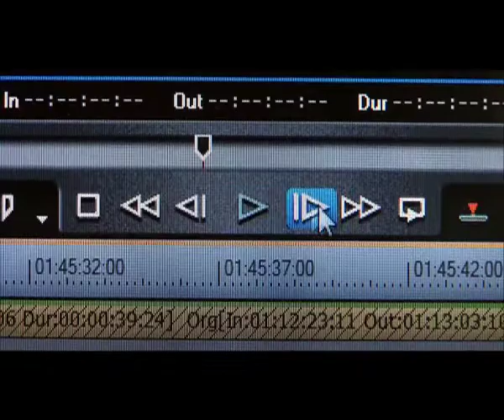DOCUMENTAL DEL MES